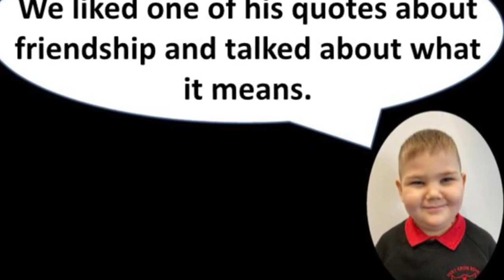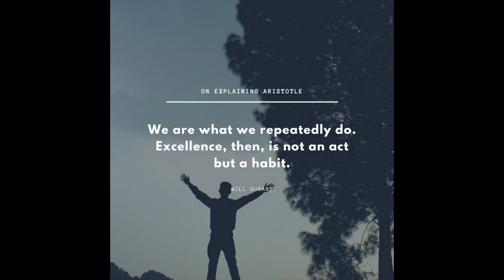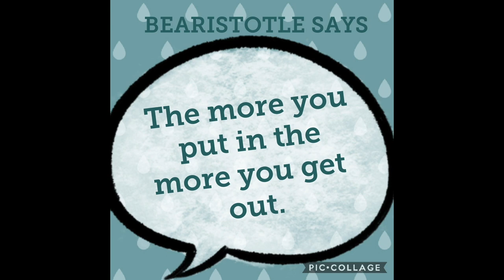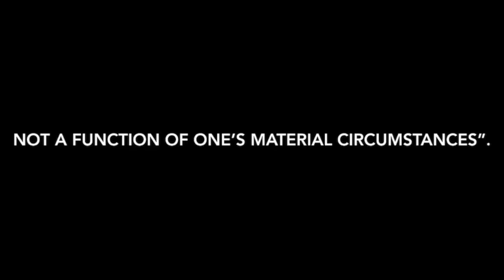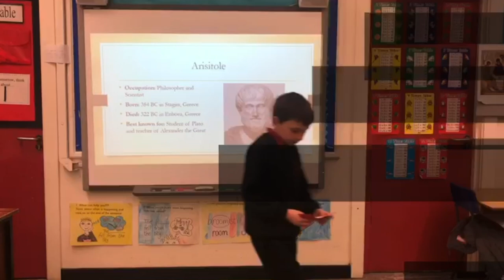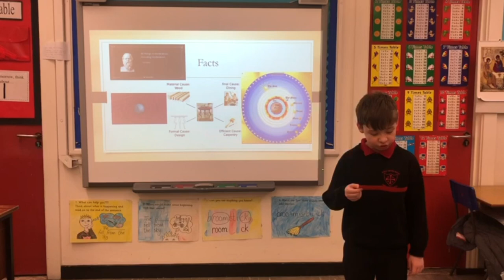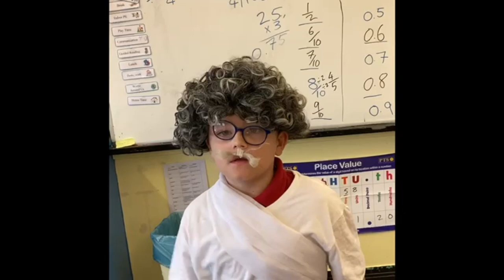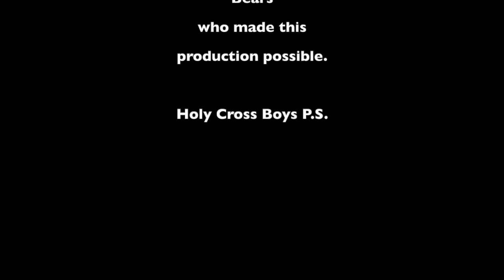PHILOSOPHY DAY 2020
Philosophy day 2020 video- we couldn't have our usual assembly in the hall all together so we made videos for everyone else to watch us.